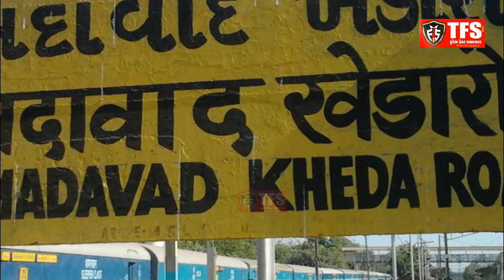Kheda and Anand | ખેડા અને આણંદ અકસ્માતોમાં વધારો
ખેડા અને આણંદ જિલ્લામાં અકસ્માતોના બનાવમાં વધારો